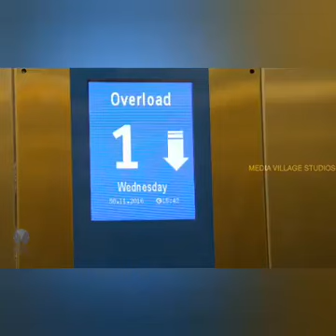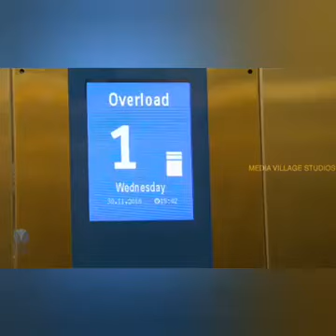14 September 2020